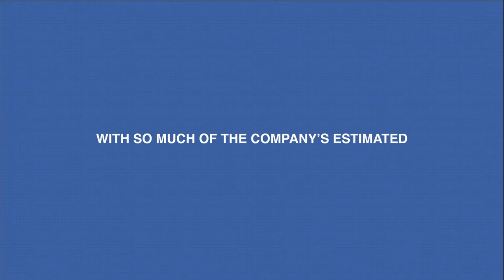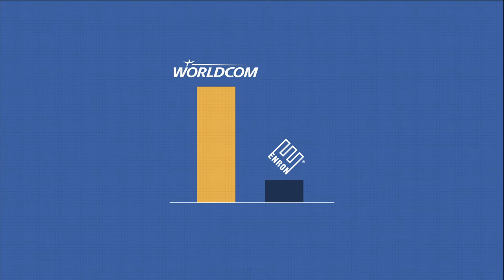Wolrdcom Scandal Explained in 2 minutes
This animation explains what happened to WORLDCOM in less than 2 minutes.

drive80.com are explainer animators who are always on the lookout for businesses that make the world a better place.